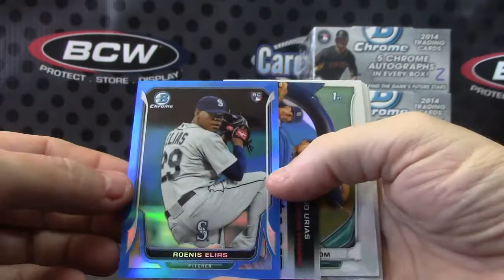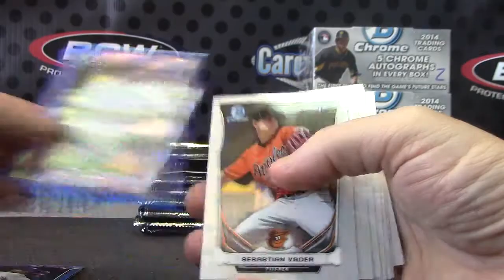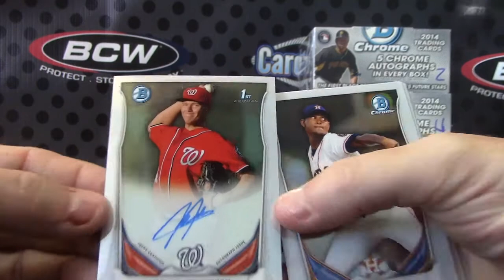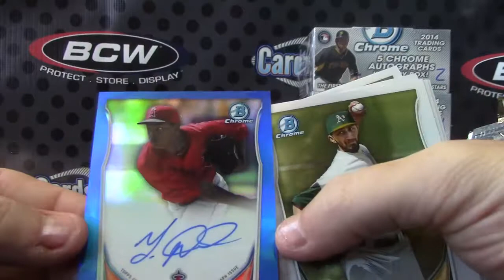Bob's 2014 Bowman Chrome JUMBO Baseball Box Break